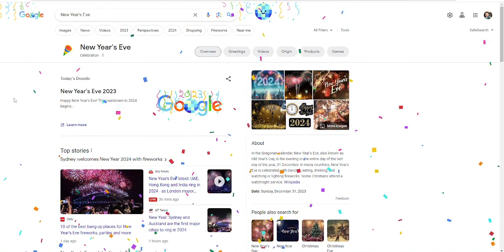Google New Years easter egg 2024